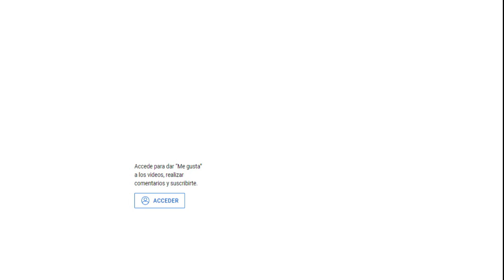Fragmento del cuento "Talpa" de Juan Rulfo. Conmemorando a la Virgen de Guadalupe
Fragmento del cuento "Talpa" de Juan Rulfo.
Conmemorando a la Virgen de Guadalupe